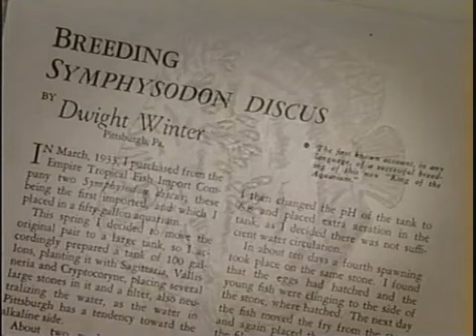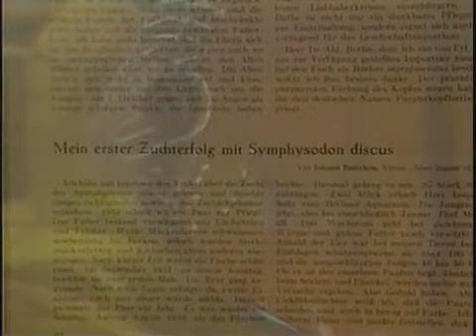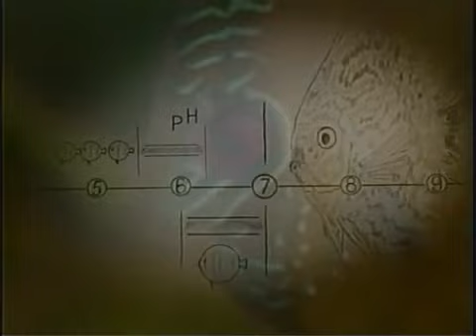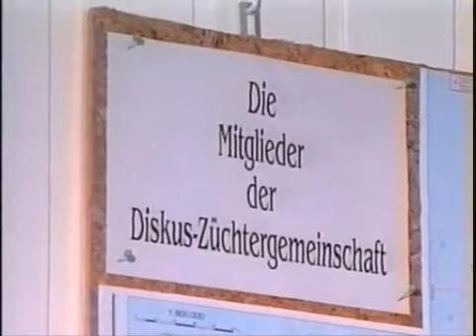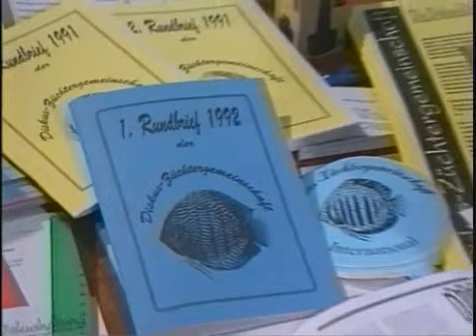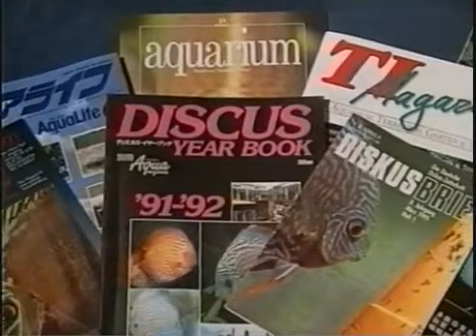Discus Breeding Pt 1/4